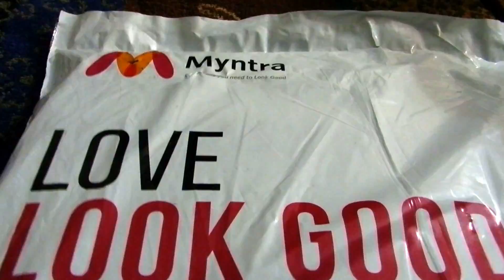Desi Look Blue & Beige Faux Georgette Printed Saree Unboxing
Unboxing Desi Look Blue & Beige Faux Georgette Printed Saree

Samson Go Mic
Samson PS01 Microphone Pop Filter

- DESIGN WILLA Printed Mysore Synthetic Crepe Sari (Multicolor)

- More DESIGN WILLA Printed Saris